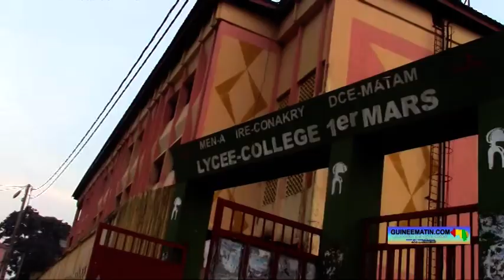Respect de la lettre directive dans les établissements scolaires: Guillaume Hawing au Lycée 1er Mars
Dans le cadre de sa tournée dans les établissements scolaires, le ministre de l'enseignement pré-universitaire et de l'alphabétisation, Guillaume Hawing, a effectué une visite inopinée au Lycée-Collège 1er Mars de Matam ce jeudi, 9 novembre 2023. Il était accompagné de certains cadres de son département, de l'inspecteur régional de l'éducation de Conakry et du directeur communal de l’éducation de Matam, a constaté Guineematin.com à travers un de ses reporters.

Cette démarche vise à contrôler le respect des directives données par le département pour la conduite à tenir dans les établissements scolaires. Au Lycée-Collège 1er Mars, le ministre a exprimé sa satisfaction.

« Je suis très impressionné. J'arrive à la conclusion selon laquelle le désir de savoir est plus important que le bon sens. Je vous ai écoutés dans vos différentes prestations. J'ai compris que vous avez la rage de savoir, la rage de bien donner, la rage de bien expliquer le thème de la semaine relatif au mode vestimentaire, à savoir : comment s'habiller pour venir à l'école. Je suis content, je suis impressionné, encore plus impressionné quand j'ai suivi cette jeune fille parler du Branding. Ce symbole qui nous identifie, ce symbole dans lequel on se reconnaît, on s'identifie, ce symbole dont on se glorifie, ce symbole à travers lequel on s'accepte. Je dis bravo et félicitations au lycée 1er Mars de Matam. Je suis impressionné de constater que la lettre directive est respectée au Lycée 1er Mars de Matam. Je vois l'ordre, je vois le beau. Vous savez, ces deux choses retiennent : le beau et l'ordre. Tout le monde est bien habillé, les gens sont venus à l'heure, les gens sont propres. Je suis content, j'en suis fier. C'est ce que nous cherchions pour l'école guinéenne. Le civisme dans nos concessions scolaires est une réforme majeure. Ce n'est pas une réforme qu'on touche, mais qu'on sent. Nous sommes très contents de savoir que sur toute l'étendue du territoire national, partout et dans chaque école, un thème civique est débattu pour moraliser les élèves en vue de les transformer positivement et ramener le civisme dans les concessions scolaires. Nous sommes contents, nous vous disons bravo, nous vous disons félicitations », a dit Guillaume Hawing.

Par ailleurs, le ministre de l’enseignement pré-universitaire a mis cette occasion à profit pour prodiguer des conseils aux élèves en les exhortant au courage et au sérieux dans le travail.

« Si la lettre directive est respectée, le civisme commence à revenir, ce que je vais rajouter à cela, c'est de vous exhorter au travail. L'école a trois conditions. L'école, c'est l'éducation. L'école, c'est l'instruction. L'école, c'est aussi le civisme. Vous êtes en train d'appliquer le civisme, à cela il faut ajouter l'éducation, mais aussi l'instruction. Travaillez dur ! Reprenez tout ce qu'on vous donne comme leçons en classe. En classe… Révisez vos leçons, faites vos exercices ! C'est tout ce qui paie cash. Quand tu travailles, ça paie positivement, quand tu ne travailles pas, ça paie aussi, mais négativement. Alors soyez de ceux qui travaillent. Un pays c'est comme un arbre. Vous savez, la force de cet arbre, ce sont les racines. Et l'école constitue les racines d'un pays. Quand l'école vacille, tout le pays vacille. La Guinée de demain est résumée dans les concessions scolaires… Si vous ne voulez pas associer votre image demain à ceux qui vont vendre ce pays, à ceux qui vont détruire ce pays, acceptez d'être des modèles, refusez de copier, refusez de tricher », a conseillé Guillaume Hawing.

Après la montée des couleurs, le ministre de l'enseignement pré-universitaire et de l'alphabétisation s'est rendu dans une des salles de la classe de terminale Sciences mathématiques pour dispenser un cours comme il en a l'habitude de le faire. Dans cette salle remplie d'élèves et en présence de leur professeur de mathématiques, Guillaume a impressionné les candidats en leur offrant un cours portant sur un nouveau théorème que lui-même a découvert à l'issue d'une des recherches qu'il a menées.

Après le cours, c'est un tonnerre d'applaudissements qui a retenti dans la salle. Mariama Touré, élève de la terminale 1 Sciences mathématiques, s'en est réjoui.

« Le cours que monsieur le ministre nous a donné est extrêmement important. C'est un nouveau théorème qu'il vient de nous expliquer avec toutes les démonstrations, toutes les preuves. Cela m'a permis de savoir quand est-ce qu'un nombre est dit impair et quand est-ce qu'il est pair. Nous souhaiterions qu'il vienne tout le temps nous donner des cours de mathématiques », a-t-elle souhaité.

Abondant dans le même sens, cet autre élève de terminale Sciences mathématiques, Bangaly Mara, a exprimé une fierté.

« Voir un ministre dispenser un cours en classe, c'est la première fois pour moi et c'est une grande joie et une grande fierté. Ça nous encourage à beaucoup travailler, parce que là il est en train de faire la promotion du mérite scolaire...